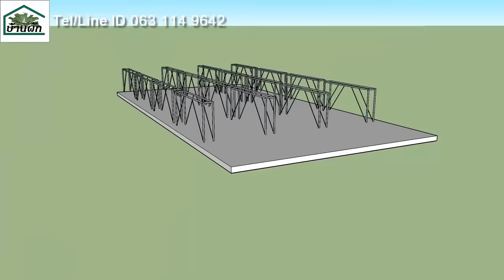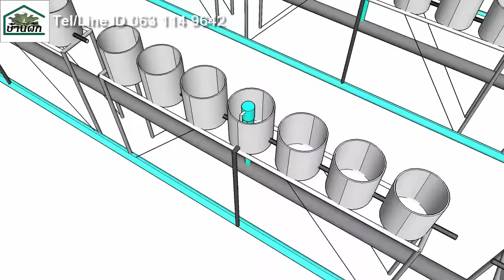ฟาร์มเมล่อนกับระบบปลูกน้ำขึ้น-น้ำลง(Big Pot)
ฟาร์มเมล่อนกำลังประสพปัญหาเรื่องวัสดุปลูก และการจักการฟาร์มเช่นวัสดุปลุกใช้ได้ไม่เกิน2-3เที่ยวก็ต้องเปลี่ยน และเป็นเรื่องใหญ่ที่ต้องเปลี่ยนทั้งไร่ ไฮโดรระบบน้ำขึ้น-น้ำลงคือทางออก ไม่ทำให้รากเน่า จักการเรื่องความหวานง่าย และไม่ต้องสนใจเรื่องวัสดุปลูกอีกต่อไป tel/Line ID 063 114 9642